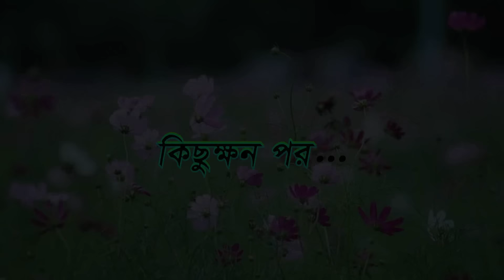টমেটো ক্ষেতে টুনির ঘর | Tometo Khete Tunir Ghor | Bangla Cartoon | Thakurmar Jhuli | Pakhir Golpo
টমেটো ক্ষেতে টুনির ঘর | Tometo Khete Tunir Ghor | Bangla Cartoon | Thakurmar Jhuli | Pakhir Golpo | Golpo | Tuntuni Golpo